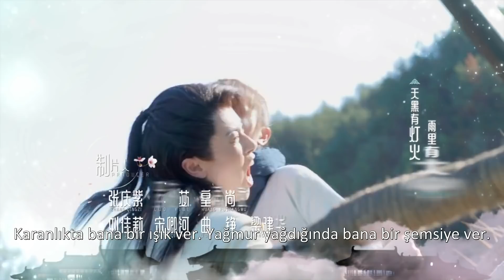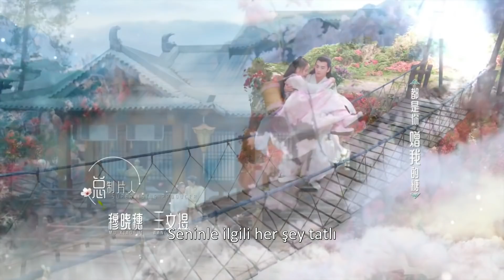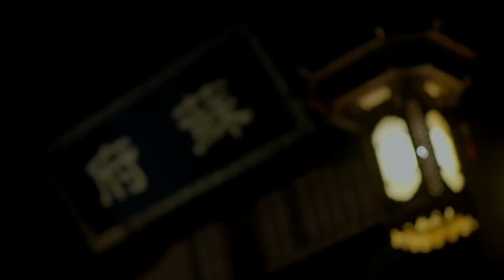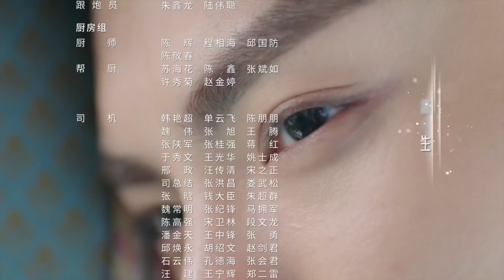Aşk Çıkmazı | 5. Bölüm | Ni Chang | Li Jiaqi Bi Wenjun Sun Jialu Song Wenzuo | Clickia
Dizinin Konusu: Bir ipek tüccarının kızı olan Xie Xiao Ni, onlara karşı başlatılan bir komplo sonucunda ailesini kaybeder. Kendi ayakları üzerinde durmaya kararlı, becerilerini geliştirmek ve adını duyurmak için çalışıyor. Xiao Ni, aile işini devralmaya hazırlanmak için bir tüccar olarak çalışıyor. Ama hem o hem de Xie Klanı, bir kez rakip Su Klanı tarafından tuzağa düşürüldüğünde mahvolur. Xiao Ni hayatta kalır, isimlerini temize çıkarmaya ve klanı canlandırmaya yemin eder.
Ni Chang olarak poz veren Xiao Ni, nakış becerilerini öğrenmek için Jiangnan Yunjin Malikanesi'ne girer. Yıllarca süren eğitim, sektörde bir yer edinmesini sağlar. Su Klanı onun niyetini öğrendiğinde, onun başarılı olmasını engelleme girişimleri ciddi bir şekilde başlar. Bir süredir Ni Chang'a aşık olan Ouyang Zi Yu, yardım teklifinde bulunur.

Dizi Oyuncuları :
Li Jia Qi,
Bi Wen Jun,
Sun Jia Lu,